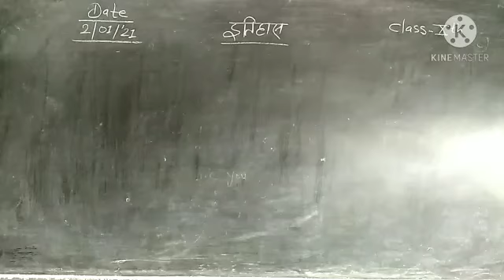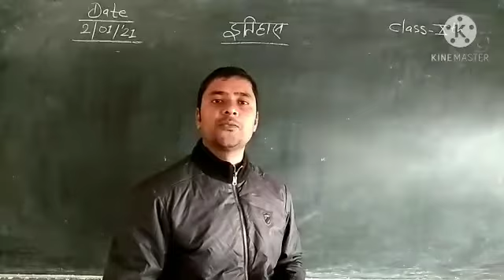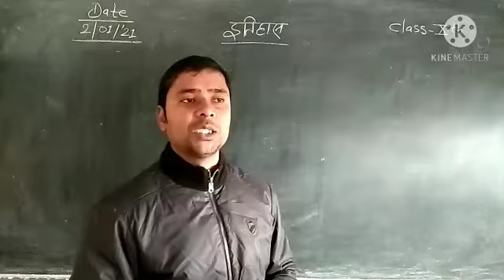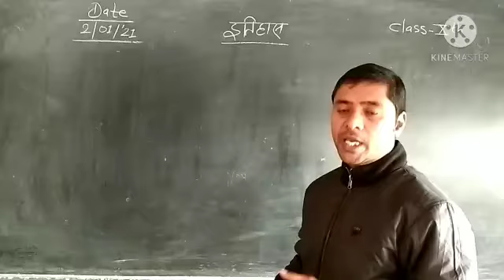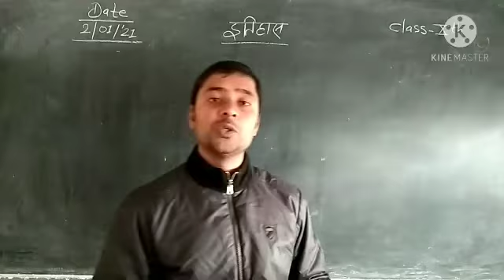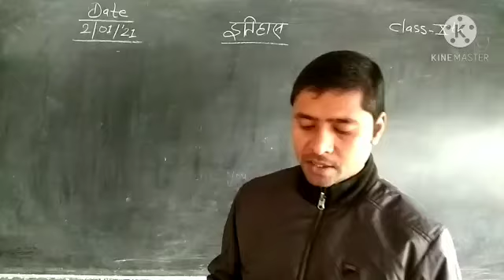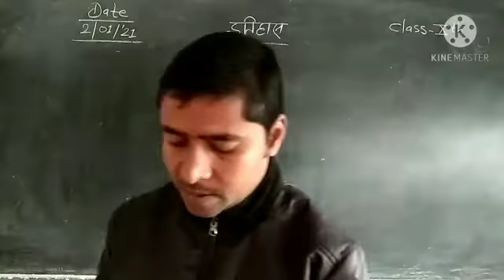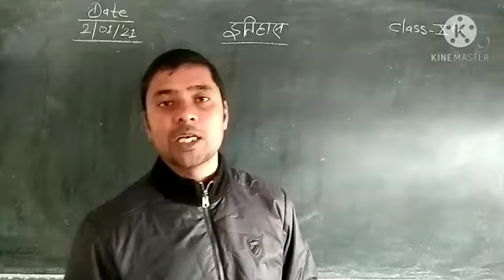Class X History lesson 8